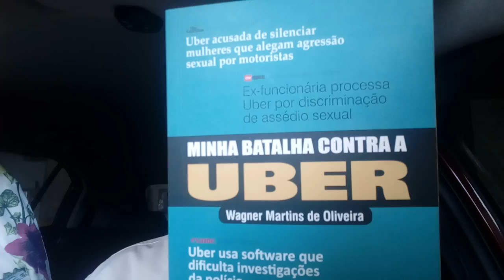Chegou a hora do Táxi dar o troco na Uber!